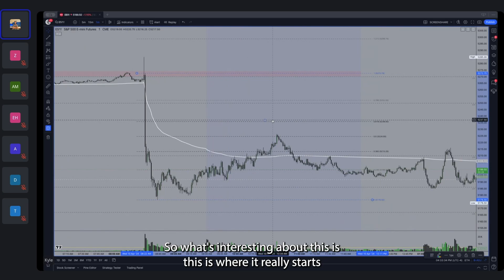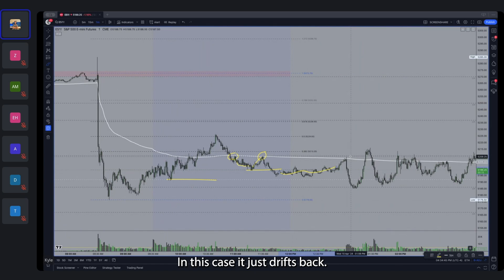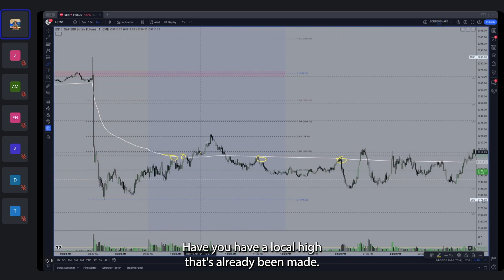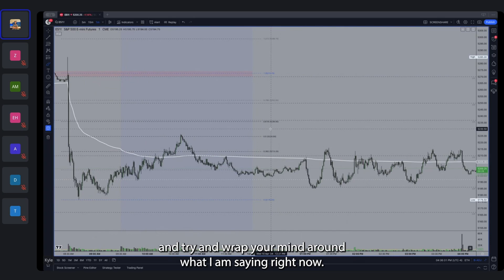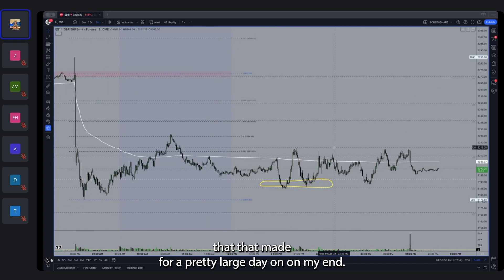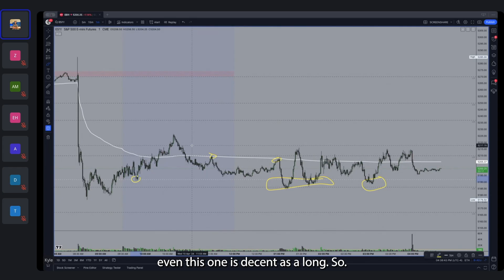TRADING INTRADAY RANGES | Trading Mentorship Group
This is a clip from the Trading Mentorship Group - Sit in on next week's session by signing up

In this clip from our Trading Mentorship Group, we dive into a detailed analysis of post-CPI day's trading, focusing on significant market moves and how to respond to them. The discussion centers around the concept of the Fibonacci sell zone, highlighting its importance in identifying potential short moves during market retracements. We also examine the value of understanding market structure to make informed trading decisions, emphasizing the difference between trading at a local high versus assuming where the highest point might be. Additionally, the clip covers the nuances of making trading decisions based on established market structure versus mere assumptions, providing insights into effective trading strategies and risk management.

Timestamps:
00:00-00:46 - Overview of market conditions and initial setup for the trading day
00:46-01:34 - Discussion on recognizing and reacting to market shifts
01:34-02:05 - Analysis of favorable market structure for short trades
02:05-02:55 - Detailed explanation of trading based on established local highs
02:55-03:20 - Identification of potential trading opportunities
03:20-03:44 - Evaluation of long trading opportunities at key daily support
03:44-04:11 - Analysis of a 'Wyckoff Spring' type trade and its potential gains
04:11-04:40 - Transition into identifying the day as a range day and rotational trading
04:40-05:29 - Insights into trading opportunities during high-volume days
05:29-05:30 - Conclusion and final thoughts on trading strategies